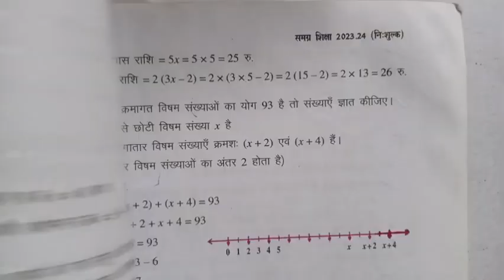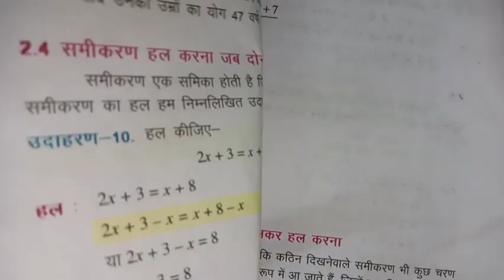एक चर वाले रैखिक समीकरण | प्रश्नावली 2.2 | Chapter 2 | Class 8th | Bihar Board | Maths Part 1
class 8th  math  chapter 2.2 । एक चर वाले रैखिक समीकरण | प्रश्नावली 2.2 | Chapter 2 | Class 8th | Bihar Board | Maths Part 1 solutions By Dev sir